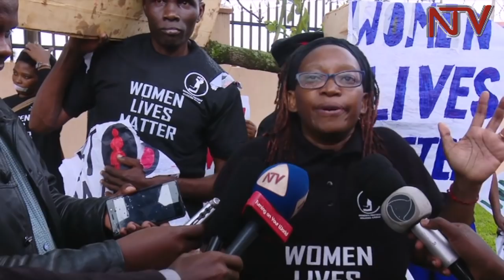POINT BLANK: Dr Stella Nyanzi's love for Police chief Martin Okoth Ochola